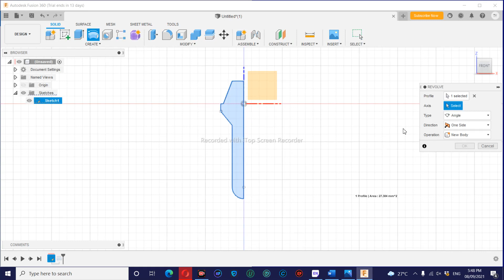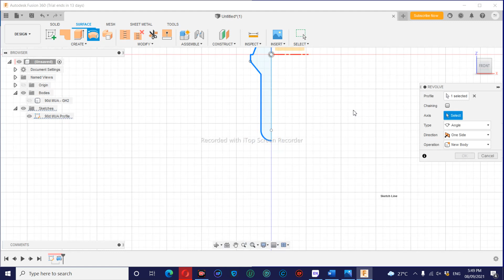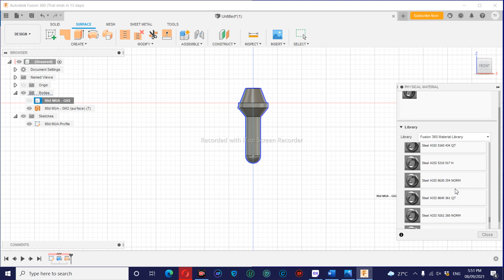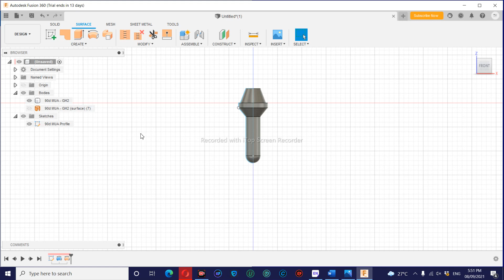Fusion 360 MUA 90deg